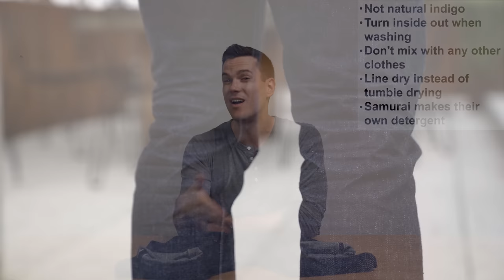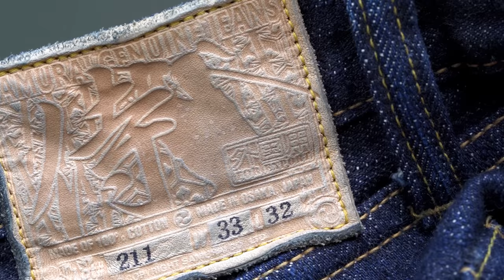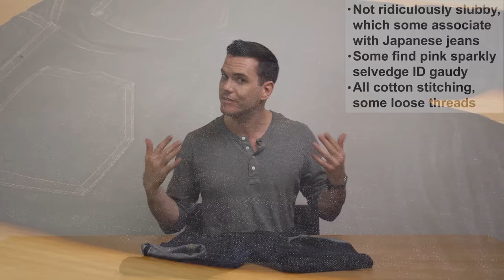Review: Why Samurai's Are the Japanesiest Jeans I Own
00:33 Samurai Jeans Brand
02:12 Samurai's Denim
05:03 Samurai Jeans Fades
05:27 Caring for Samurai Jeans
06:57 Samurai Jeans Features
11:14 Samurai Relaxed Tapered Fit
12:48 Samurai Jeans Price
13:52 Samurai Jeans Pros
15:44 Samurai Jeans Cons